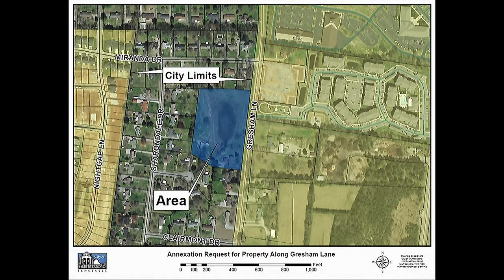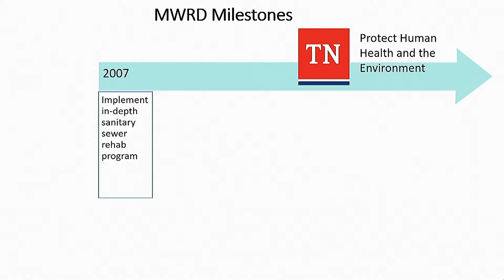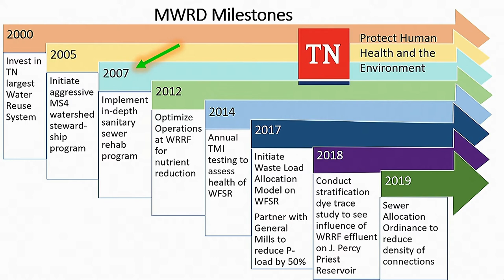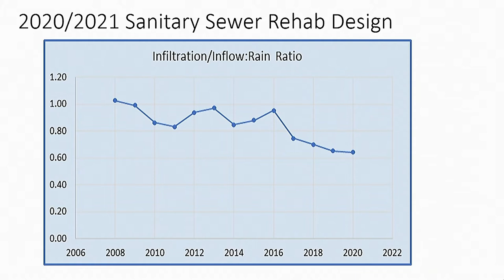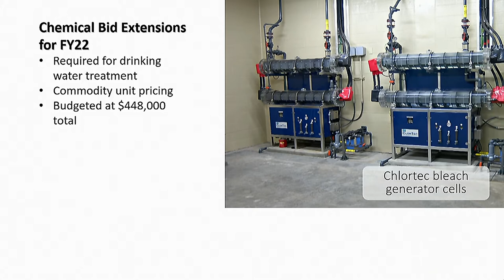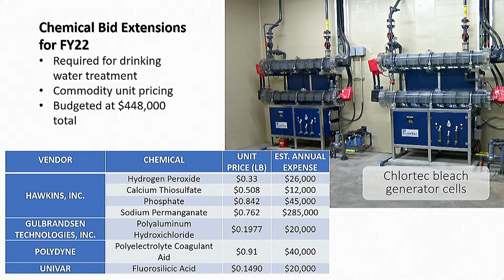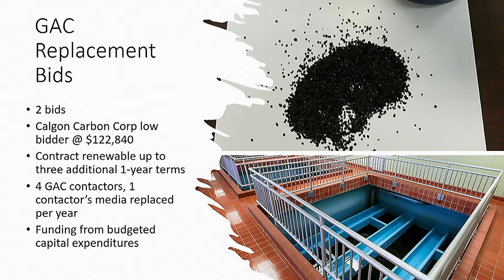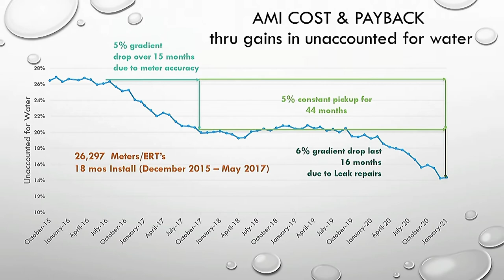City Council meeting - March 4, 2021